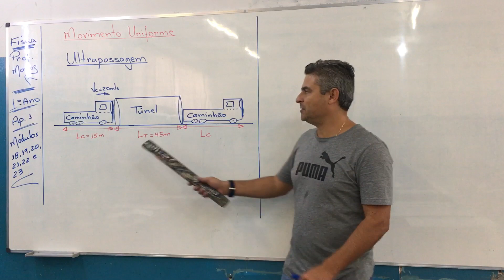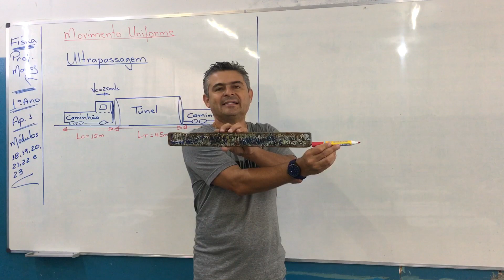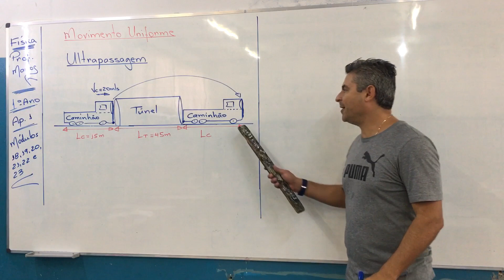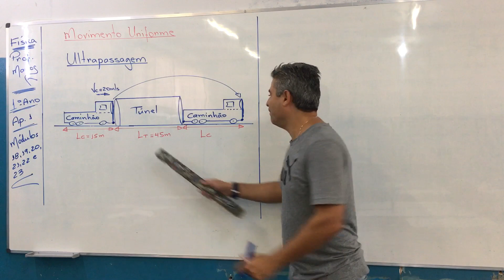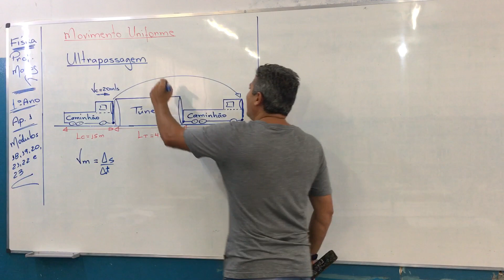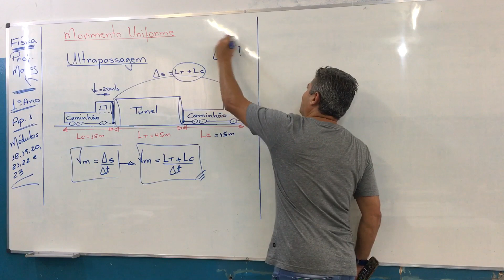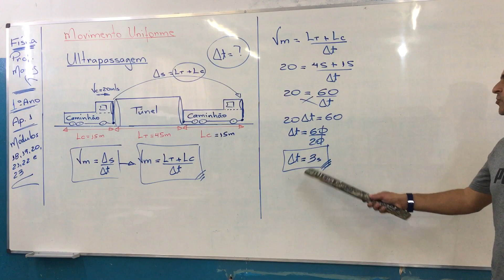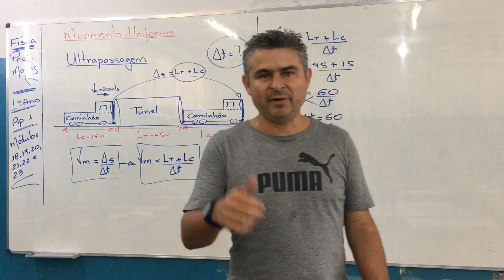Movimento Uniforme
1Ano do EM